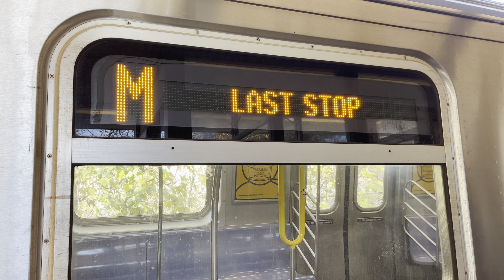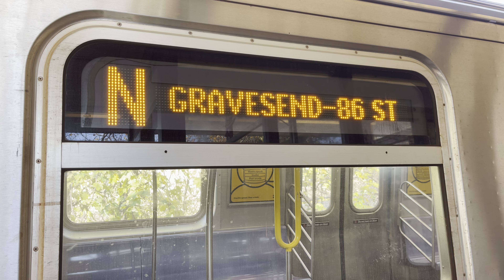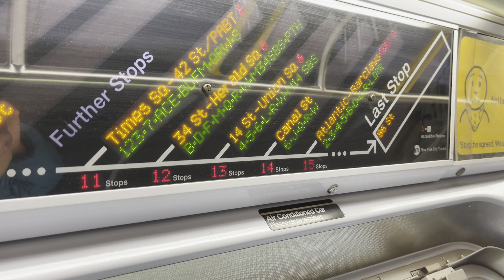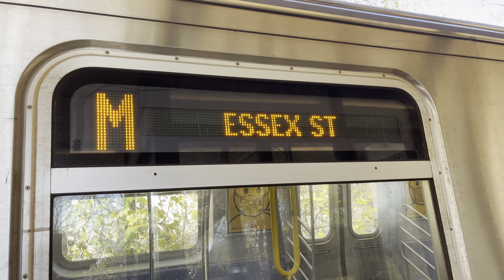R160 N train to Gravesend 86th street.